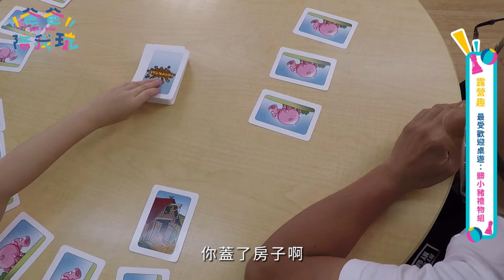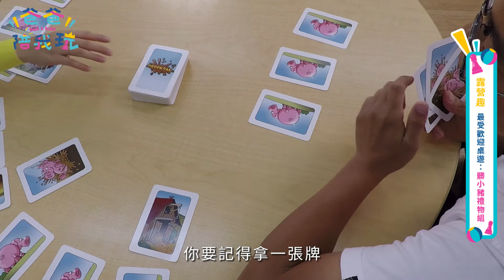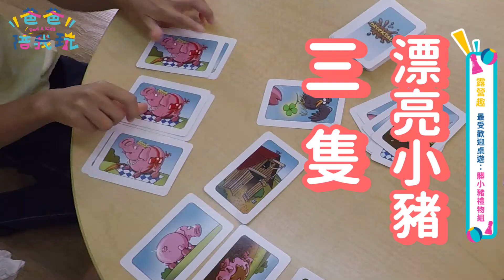露營趣最受歡迎桌遊！食尚玩家OS桑阿松陪伴孩子們玩出策略力！ 【爸爸陪我玩EP1】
露營時，什麼樣的桌遊才能激發孩子們的團隊策略力？什麼樣的桌遊才能啟動孩子們源源不絕的歡笑聲呢？食尚玩家OS桑阿松與女兒小星星與你分享「最受歡迎多人共玩桌遊」，不論是露營時、家庭聚會時，你都能激起親子之間歡樂的火花與策略力！
陪伴，是一種支持的力量，是一種愛的表達，更是一種潛能激發的魔法！食尚玩家OS桑阿松邀請爸爸媽媽們多陪伴孩子，用桌遊玩出孩子的潛能與天賦！

★影子森林：是一款2-7人共玩的遊戲，遊戲需要在光線較暗的地方進行，可將房間燈光調暗，或在露營帳篷裡遊戲。打破一般各自負責角色的個人輸贏遊戲玩法，影子森林遊戲需要精靈守護者合作、互相幫忙，才能獲得勝利。孩子們從遊戲中，學習合作與溝通力，提升策略思考與解決問題能力。
★髒小豬禮物組(髒小豬+小豬選美)：此兩款為暢銷全球的德國經典卡牌桌遊，是一款適合多人共玩的策略遊戲。在遊戲中，培養因果關係推理與邏輯思考能力。
★非洲神木：情境取材自非洲的巴歐巴樹（Baobab），各種不同的動物生活其中。特殊外盒設計，同時兼具收納與遊戲配件的功能。遊戲過程刺激又歡樂，適合大人、小孩一起玩，可培養孩子們的策略規劃與反應力。

音樂授權：soundstripe
Home_Run_Avocado_Junkie(shadows)
Mushroom_Island_Cast_Of_Characters(drecksau)
This_is_how_we_quirk_it(baobab)